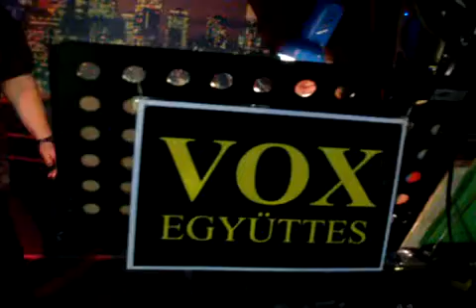VOX EGYÜTTES - NYÍREGYHÁZA ROLLING ROCK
A VOX EGYÜTTES MUZSIKÁL A NYÍREGYHÁZI ROLLING ROCK-BAN 2009 OKTÓBER 17-ÉN. AKI FELVETTE: STEVE